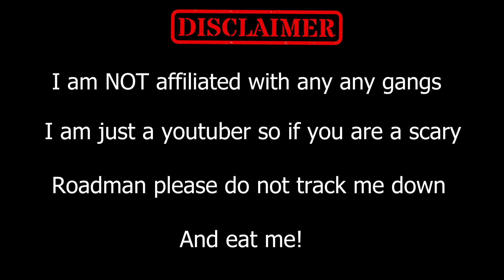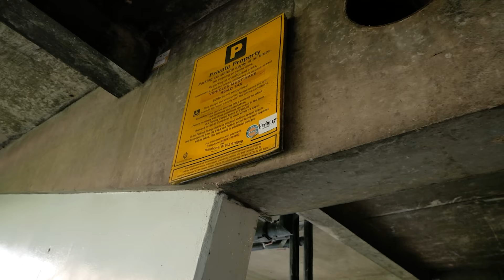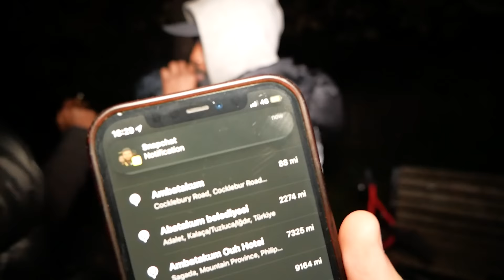Trolling the Most Dangerous Gang in London !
Trolling OFB drill members and Roadmen Prank